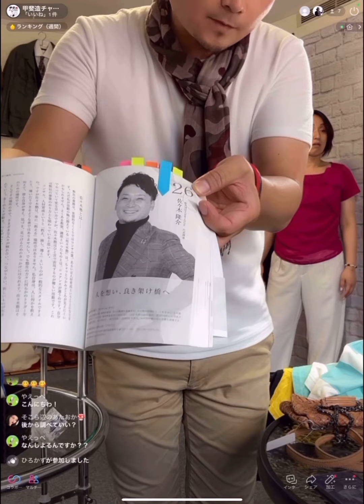【後編】TikTokライブでアパレル商品を紹介してみた！